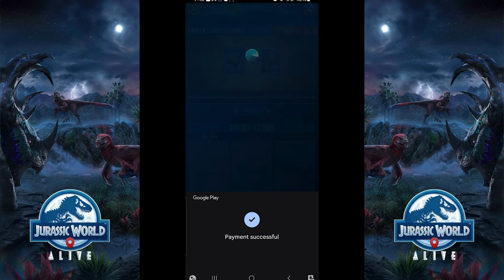NEW OMEGA LAMBEOSAURUS UNLOCKED (JURASSIC WORLD ALIVE)